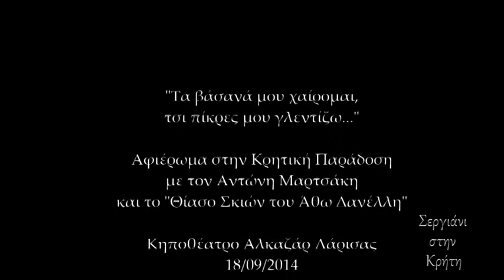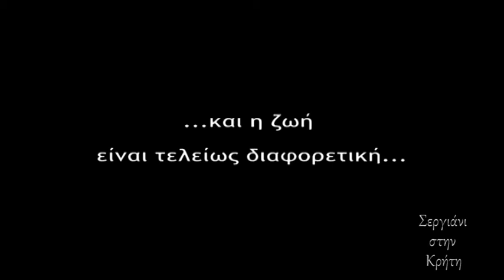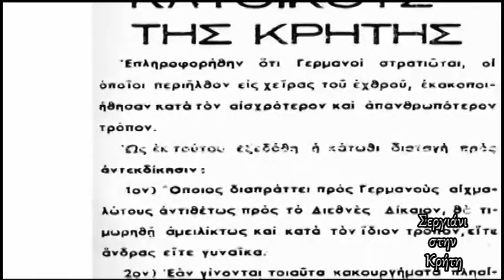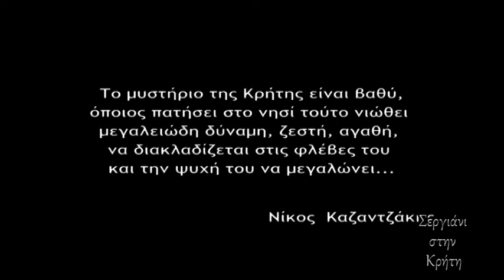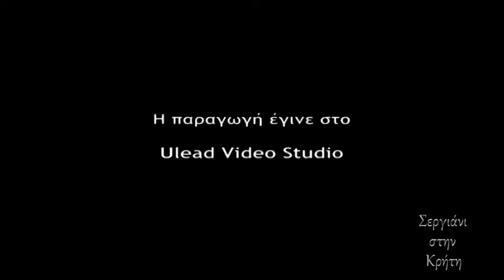ΕΚΠΟΜΠΗ 71η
Αποφάσισα ν ανεβάζω σιγά σιγά όλες τις εκπομπές ούτως να μπορείτε να τις δείτε με την άνεση σας όποια ώρα θέλετε